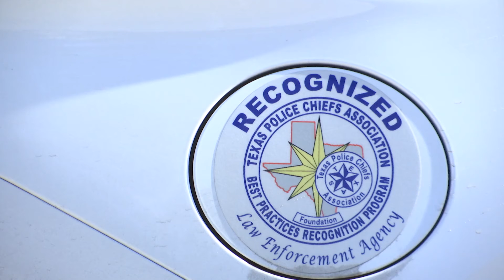Stone Ridge Shooting